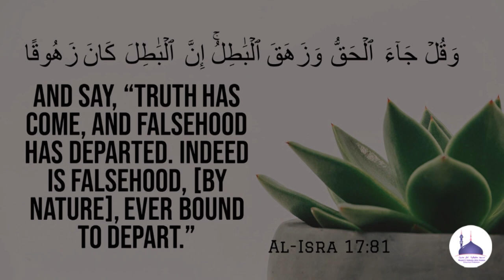Monthly Lectures | QURBANI KE AHKAAM AUR EID KE MASAA'IL | Shaykh Hafiz ABDUL WAHID Madani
Monthly Lectures | قربانی کے احکام اور عید کے مسائل | QURBANI KE AHKAAM AUR EID KE MASAA'IL | Shaykh Hafiz ABDUL WAHID Madani